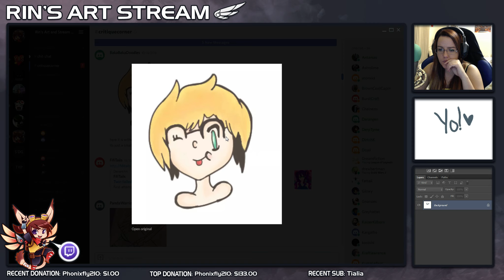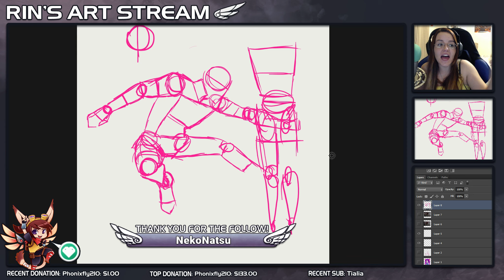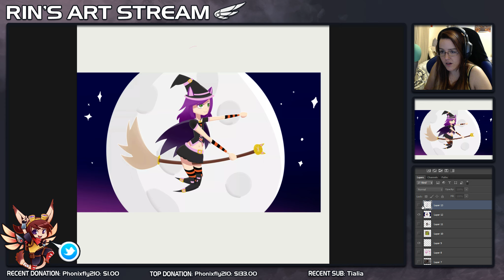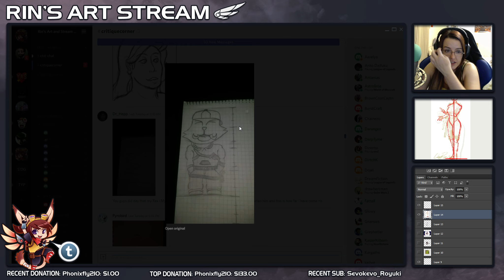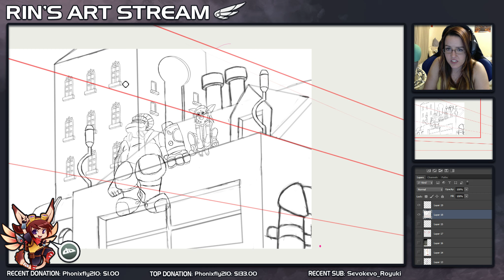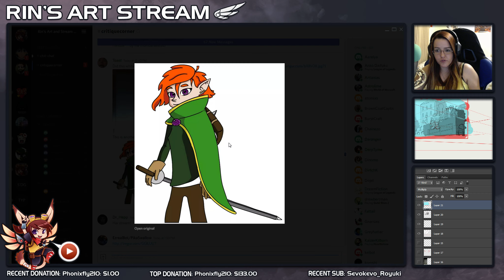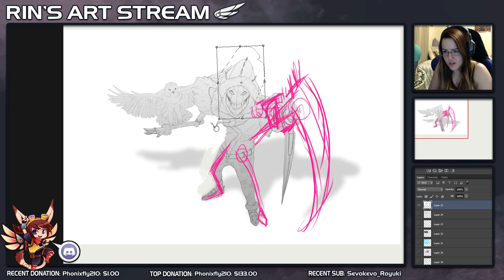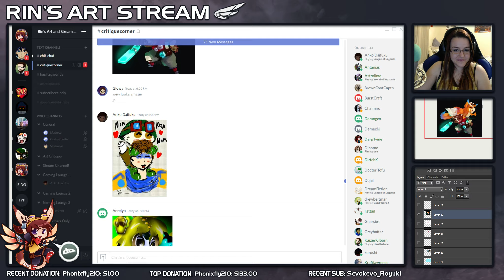Critique Stream #5 on Discord!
The fifth installment of critiques!

More Places: More Rin!

You can help me out too, if you want!